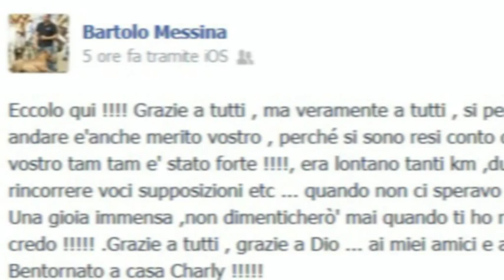RLIASCIATO CHARLY, IL CAVALLO PIU' PICCOLO DEL MOND RAPITO A CITTA' DI CASTELLO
La notizia data da Bartolo Messina su FaceBook
RILASCIATO CHARLY, IL CAVALLO ISCHITANO PIU'  PICCOLO DEL MONDO RAPITO A CITTA' DI CASTELLO
Era diventato in pochi giorni un caso internazionale il rapimento a Città di Castello di Charly, il cavallo ischitano più piccolo del mondo il quale con Bartolo Messina, dell'Aragona Arabians, era impegnato nella mostra nazionale dei cavalli. Assurto agli onori della cronaca in importanti e seguitissime trasmissioni televisive come lo Show dei Record su Canale Cinque, Charly era conosciuto in tutto il mondo avendo partecipato anche ad eventi equestri internazionali. E per il suo rilascio si erano mobilitati tutti, ma proprio tutti. In queste ore per la felicità soprattutto dei bambini, lo sconcertante episodio che nei giorni scorsi lo aveva visto scomparire dal box in cui era in compagnia di altri due cavalli dopo che ignoti avevano tagliato la rete di recinzione, ha avuto lo sperato lieto fine. Charly è stato finalmente rilasciato. A darne notizia è stato lo stesso Bartolo Messina che sul social Network FaceBook ha scritto: "Eccolo qui ! Grazie a tutti , ma veramente a tutti, si perché se lo hanno lasciato andare e' anche merito vostro, perché si sono resi conto di cosa avevano fatto. Il vostro tam tam e' stato forte! Era lontano tanti chilometri, due giorni a sperare e rincorrere voci supposizioni etc..., e quando non ci speravo più è saltato fuori! Una gioia immensa, non dimenticherò' mai quando ti ho rivisto oggi, ancora non ci credo! .Grazie a tutti, grazie a Dio, ai miei amici e alle forze dell'ordine! Bentornato a casa Charly!